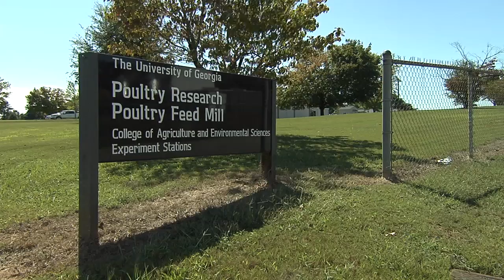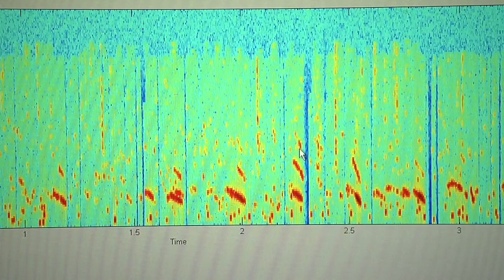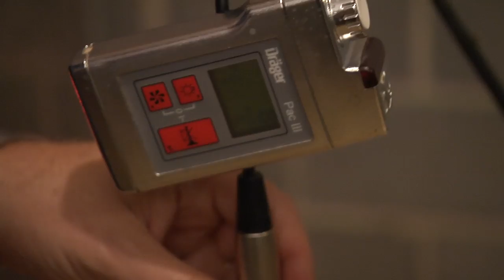Georgia Tech Chicken Vocalization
Chickens can't speak, but they can definitely make themselves heard. Most people who have visited a poultry farm will recall chicken vocalization -- the technical term for clucking and squawking -- as a memorable part of the experience. Researchers now believe that such avian expressiveness may be more than idle chatter. A collaborative project being conducted by the Georgia Institute of Technology and the University of Georgia is investigating whether the birds' volubility can provide clues to how healthy and comfortable they are.